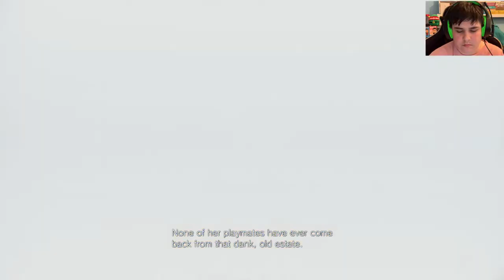HOUSE BENEVIENTO | Resident Evil Village #4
In this episode we explore the village a bit more. We find out that our child Rose has been split into parts between the four lords which we must defeat to get her back. We go to the house of Beneviento and defeat them to get Rose's legs.

Lower thirds and outro by LightingAP ➡️
check her out, She has some awesome things for creators to use in their videos for free!
Ethan Winters and his wife Mia living peacefully in a new location, free from their past nightmares. Just as they are building their new life together, tragedy befalls them once again. Chris Redfield, the legendary hero from the Resident Evil series, is reacquainted with the couple and horribly disrupts their life, spiralling Ethan into chaos. A devastated Ethan finds himself in a remote snow-capped village seeking answers after being thrown into an entirely new nightmare.

AGE RATING
This game is suitable for people aged 18+ due to violence, Bad language and In-game purchases.

IF YOU ARE UNDER 18 PLEASE ASK A PARENTS/GUARDIAN PERMISSION BEFORE DOING ANY OF THESE!

Monthly sponsor with tiers, perks, badges and emotes, prices range from 5-15 in your currency (Can be cancelled at anytime)
Superchats can be given on my livestreams (none-refundable)

None of this is necessary but is always greatly appreciated to help me out to purchase new games and equipment to help improve the channel quality.
PSN ➡️ Elliot0809
EQUIPMENT
Microphone ➡️ Blue Snowball Ice USB Microphone (Black)
Webcam ➡️Logitech C922 Pro 1080p Webcam
Headphones ➡️ Orzly Gaming Headset (Green/Black)
PS4 ➡️   Playstation 4 500gb Console  (Black) + 1TB Seagate Expansion USB Drive
XBOX  ➡️ XBOX One 500gb Console (Black) + 1TB Seagate Expansion USB Drive
Nintendo Switch ➡️ Nintendo Switch (Neon Red/Neon blue)
Laptop ➡️ Razer Blade Stealth 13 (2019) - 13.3 Inch Ultrabook
  Specs
        ➡️ Graphics Card: NVIDIA GeForce MX150 (25W) 4GB VRAM graphics
Recording & streaming ➡️ OBS (Open Broadcaster Software)